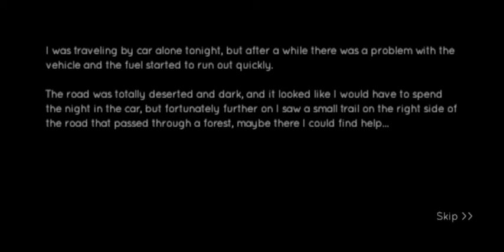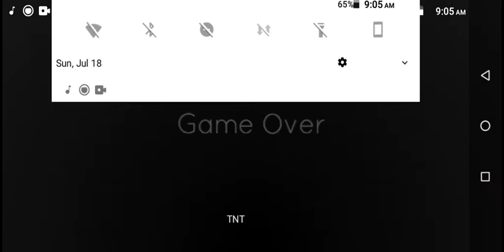Dark Pursuer - Remote Fields (pt2)